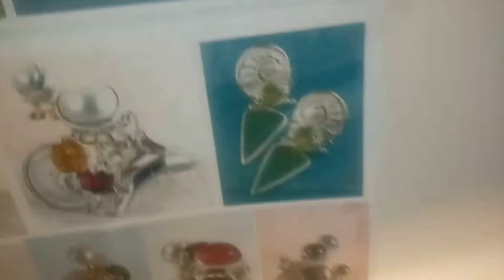From the Artist's Desk, New Work in Progress, Crosses, Heart Pendants, Rings, Other Pieces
Only one of a kind and exclusive high quality work with lots of detail. Click the link above.